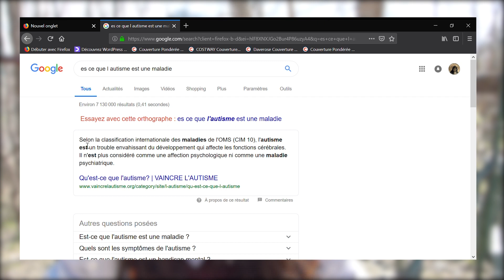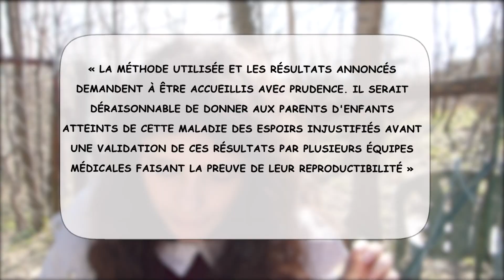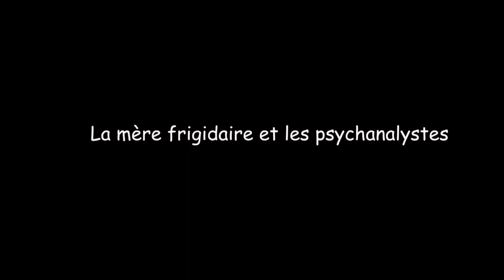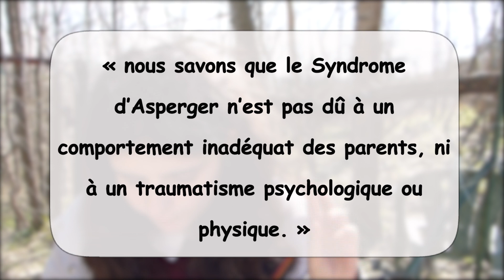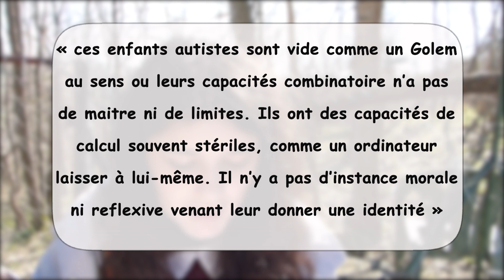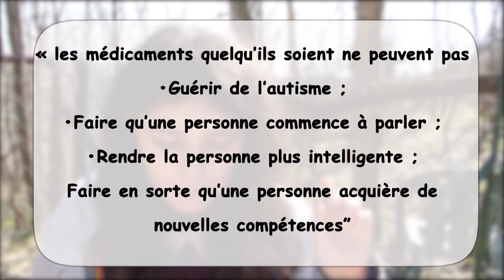6 fakemeds et bêtises sur l'autisme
Quand les Fakemeds et l'autisme se mélange ça donne des croyances à risques, beaucoup de bêtises et d'arnaque en tout genre...

Source :

Autisme et maladie :

Mottron Laurent, L’autisme : une autre intelligence, Diagnostic, Cognition et support des personnes autistes sans déficience intellectuel, Mardaga, Belgique, 2006

Autisme et vaccin :

Shore. Stephen M., Linda G. Rastelli (Trad. Josef Shovanec et Caroline Glorion) Comprendre l’autisme pour les nuls, First Edition, 2015

Livres et origine des citations :

La citation de Laurent Mottron : Mottron Laurent, L’autisme : une autre intelligence, Diagnostic, Cognition et support des personnes autistes sans déficience intellectuel, Mardaga, Belgique, 2006

La citation de Tony Attwood : Attwood Tony (Trad. Schovanec J.), Le syndrome d’Asperger guide complet 3eédition, De Boeck, Bruxelles, 2010

La citation sur l'ABA : Dachez Julie, André Ndobo (dir), Envisagez l’autisme autrement : une approche psychosociale, Université de Nantes, 2016

Réalisation/ Ecriture/ Montage : Angélique B.

Son pris avec Zoom H2N